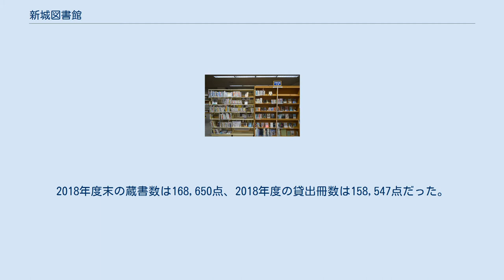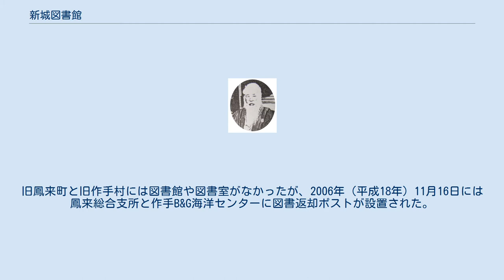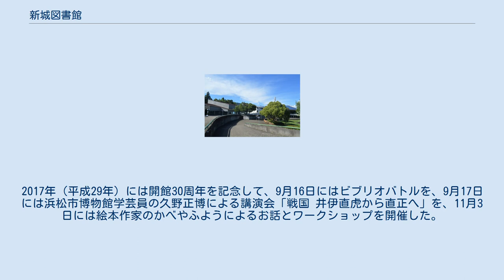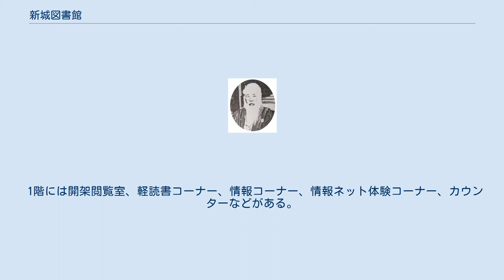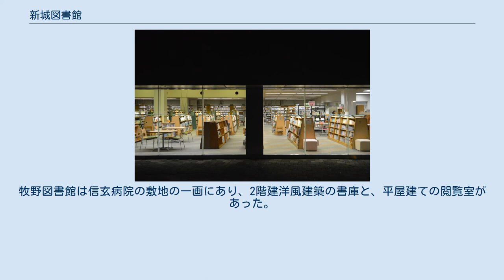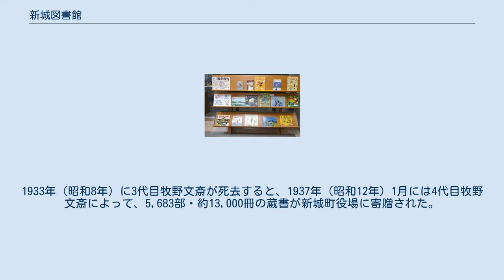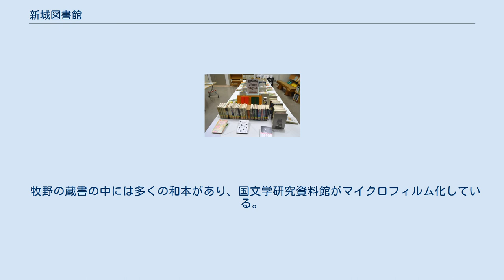新城図書館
新城図書館 ふるさと情報館（しんしろとしょかん ふるさとじょうほうかん）は、愛知県新城市字下川にある公共図書館。
新城図書館や新城文化会館などを有する、新城地域文化広場と呼ばれる施設群の一角にある。
1987年（昭和62年）5月8日に開館した。
 2006年（平成18年）には指定管理者制度を導入したが、2013年（平成25年）には新城市の直営に戻している。
2017年（平成29年）には開館30周年を迎えた。
2018年度末の蔵書数は168,650点、2018年度の貸出冊数は158,547点だった。
2018年度末の新城市の人口は46,462人であり、住民1人あたり貸出冊数は3.4冊だった。
 新城市中心部における新城図書館の位置 1958年（昭和33年）に南設楽郡新城町が市制施行して新城市が発足して以来、婦人会や文化協会などから、市民の文化的なよりどころとなる施設がないことが指摘され続けてきた。
こうした声を受けて、1978年（昭和53年）9月13日には新城市の近藤長一市長が新城市民会館の建設について調査委員会に諮問した。
1979年（昭和54年）8月30日には調査委員会が市長に答申し、文化会館・図書館・郷土資料館の複合施設を建設することが決定した。
 1979年9月には新城市議会に特別委員会が設置され、また新城市役所にも組織が設けられ、1981年（昭和56年）2月26日には建設地を現在地に選定している。
なお、同年10月26日には本町の郵便局舎を改修して新城中央公民館図書資料室が開館している。
この図書資料室は中央公民館の分館という位置づけであり、開館時の蔵書数は6,143冊だった。
毎週月曜・祝日・毎月末日・年末年始が休館日であり、開館時間は「10時-18時」、貸出冊数は4冊まで、貸出期間は2週間だった。
図書資料室は愛知県道439号能登瀬新城線に面しており、水谷商店の南西隣、「やまぐち」の向かいにあった。
現在は新城市が所有する空き地となっている。
 1982年（昭和57年）12月20日には設計者を梓設計に決定。
1985年（昭和60年）11月6日に着工し、1987年（昭和62年）3月10日に竣工した。
この間の1986年（昭和61年）12月28日には新城中央公民館図書資料室が閉館している。
新城地域文化広場の建設にあたっては、まちづくり特別対策事業として自治省から助成金を受けている。
また愛知県の地域文化広場整備事業として採択されたことで、文化会館は新城市が、新城図書館は愛知県が建設費を負担している。
 左が新城図書館、右が新城文化会館 夜間の新城図書館 1987年（昭和62年）5月8日に新城図書館と新城地域文化広場が開館した。
開館時の蔵書数は36,457冊だった。
毎週月曜・毎月末日・年末年始が休館日であり、開館時間は「10時-18時」、貸出冊数は4冊まで、貸出期間は2週間だった。
1993年度（平成5年度）には館内蔵書検索機(OPAC)を導入し、1994年（平成6年）3月20日には愛知県図書館とオンライン化が図られた。
1995年度（平成7年度）には図書館の運営自体は直営のまま、施設管理が新城総合サービスセンターに移された。
これを機に開館時間が「9時-20時」に変更されている。
1996年11月にはボランティアグループ「アリスのうさぎ」による読み聞かせ事業が開始されている。
 2005年（平成17年）10月1日には（旧）新城市・南設楽郡鳳来町・作手村の1市1町1村が合併し、（新）新城市が発足している。
合併と同日には図書館の公式サイトが開設され、館内にはヤングアダルトコーナーが設置されたほか、貸出冊数が4冊から5冊に変更された。
旧鳳来町と旧作手村には図書館や図書室がなかったが、2006年（平成18年）11月16日には鳳来総合支所と作手B&G海洋センターに図書返却ポストが設置された。
2006年度（平成18年度）には図書館の運営に指定管理者制度を導入し、新城総合サービスセンターを管理者に指定した（3年間）。
 2007年（平成19年）4月1日には月曜日も開館日とし、週の定期休館日を撤廃した。
2009年度（平成21年度）には再び新城総合サービスセンターを管理者に指定した（3年間）。
2009年（平成21年）4月1日には貸出冊数を5冊から8冊に変更し、作手B&G海洋センターにあった図書返却ポストを作手総合支所に移動...